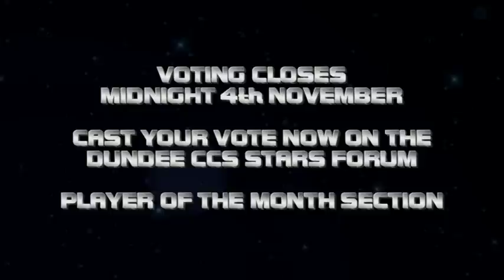Stars fans have their say on October's Player of the Month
Voting closes midnight 4th November

Cast your vote now on the Dundee CCS Stars Forum

Player Of The Month section